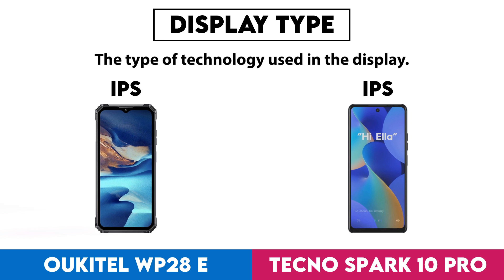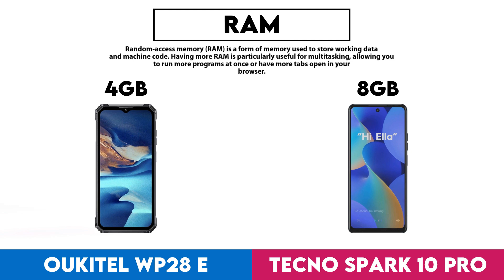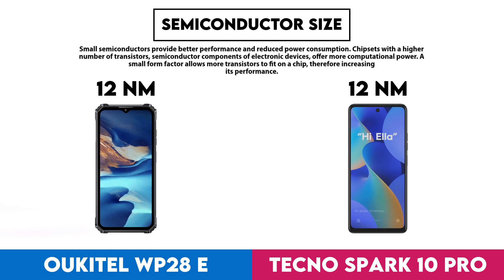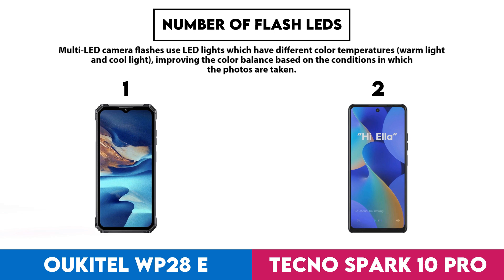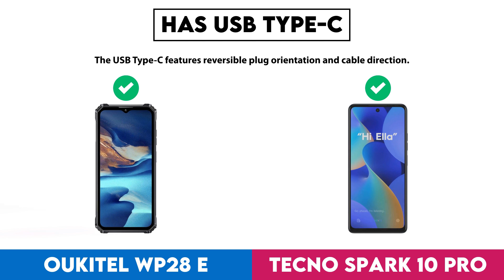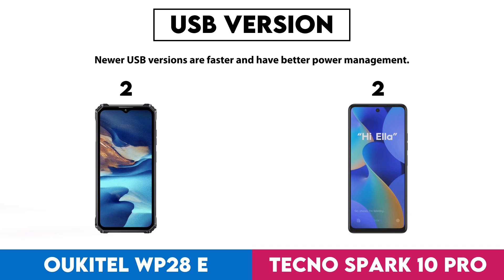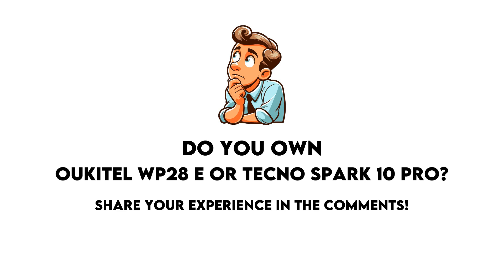Oukitel WP28 E vs Tecno Spark 10 Pro Technical Comparison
In this video I made a comparison between  Oukitel WP28 E and Tecno Spark 10 Pro based on their different features and performance factors. Intention of this video is to help you choose the right product for you.

Timestamps:
Design - 0:00:05
  Weight - 0:00:08
  Thickness - 0:00:18
  Width - 0:00:28
  Height - 0:00:38
  Waterproof Depth Rating - 0:00:48
Display - 0:00:58
  Screen Size - 0:01:01
  Display Type - 0:01:11
  Pixel Density - 0:01:21
  Resolution - 0:01:31
  Always-On Display - 0:01:41
Performance - 0:01:51
  Chipset - 0:01:54
  GPU - 0:02:04
  Internal Storage - 0:02:14
  Ram - 0:02:24
  Android Version - 0:02:34
  Ram Speed - 0:02:44
  Semiconductor Size - 0:02:54
  Directx Version - 0:03:04
Cameras - 0:03:14
  Megapixels (Main Camera) - 0:03:17
  Megapixels (Front Camera) - 0:03:27
  Has Built-In Optical Image Stabilization - 0:03:37
  Video Recording (Main Camera) - 0:03:47
  Wide Aperture (Main Camera) - 0:03:57
  Number Of Flash Leds - 0:04:07
Battery - 0:04:17
  Battery Power - 0:04:20
  Has Wireless Charging - 0:04:30
  Supports Fast Charging - 0:04:40
  Charging Speed - 0:04:50
  Has Reverse Wireless Charging - 0:05:00
  Has A Removable Battery - 0:05:10
Features - 0:05:20
  Has 5G Support - 0:05:23
  Wi-Fi Version - 0:05:33
  Has Usb Type-C - 0:05:43
  Usb Version - 0:05:53
  Has Nfc - 0:06:03
  Sim Cards - 0:06:13
  Has A Fingerprint Scanner - 0:06:23
  Has A Heart Rate Monitor - 0:06:33
  Has An Infrared Sensor - 0:06:43
  Has A Socket For A 3.5 Mm Audio Jack - 0:06:53